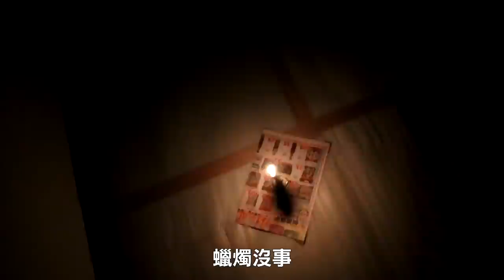【都市傳說】五種裝潢風水禁忌！千萬別觀看這詭異錄像！ (王狗)